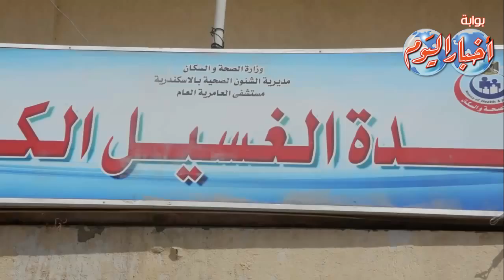محافظ الإسكندرية يفتتح مركز الغسيل الكلوى و وحدة الاطفال المبتسرين بمستشفى العامرية